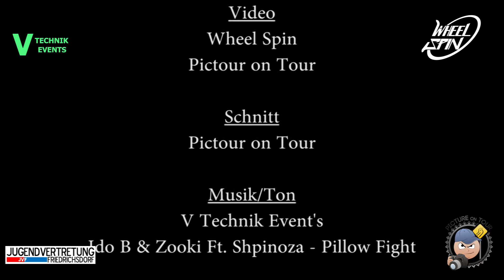Skate&Bike Contest Seulberg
Das Video zu dem Skate&Bike Contest in Friedrichsdorf Seulberg.

Der Contest ist in zusamen Arbeit mit der Jugendvertretung Friedrichsdorf und Wheelspin entstanden.

Veranstalter:
 Jugendvertretung Friedrichsdorf
WheelSpin

Video/Foto:
Pictour on Tour
WheelSpin

Ido B & Zooki Ft. Shpinoza - Pillow Fight